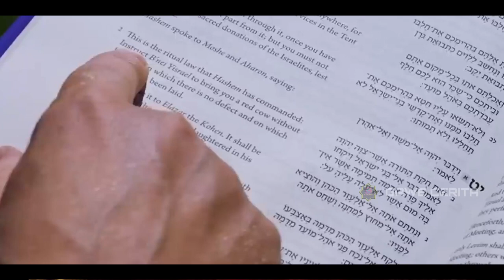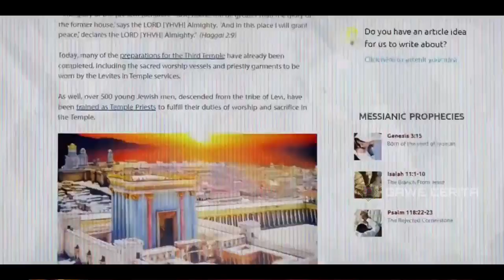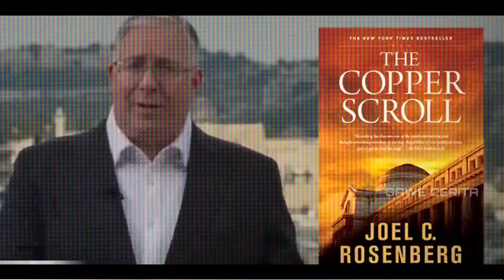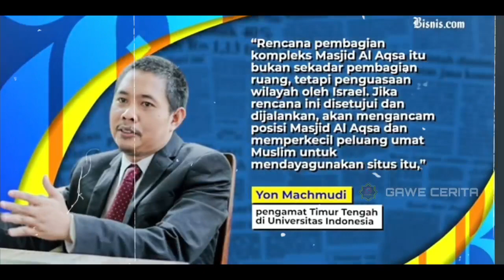UPACARA SAPI MERAH ISRAEL MEMPERCEPAT KELUARNYA DAJJAL ?!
RITUAL UPACARA SAPI MERAH segera dilakukan  ISRAEL UNTUK  MEMPERCEPAT KELUARNYA DAJJAL, untuk itu Israel Berencana Membelah Kompleks Al Aqsa untuk  Membangun Bait Suci Ke 3 atau Kuil Dajjal untuk mempersiapkan KEDATANGAN Mesias DAJJAL yang mereka anggap sebagai Mesias.